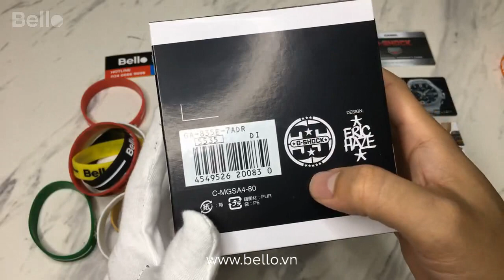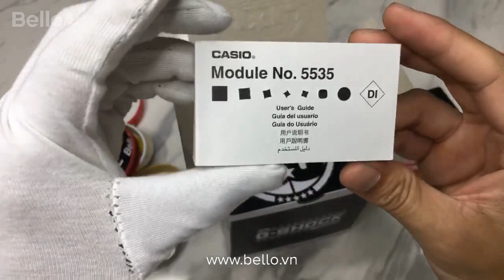Unbox G-Shock Glacier Gold GA-835E-7A, phiên bản giới hạn 35th anniversary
== ỦNG HỘ ĐỂ BELLO REVIEW ĐƯỢC NHIỀU G-SHOCK HƠN TẠI:
Bello Lê Thái Tổ, số 46 Lê Thái Tổ, BỜ HỒ HOÀN KIẾM, Hà Nội.

Đây là video G-Shock livestream trực tiếp trên fanpage G-Shock VN của Bello Rất mong nhận được sự ủng hộ của anh em G-Shock FAN trên cả nước và ước mong được phục vụ trực tiếp anh em trong các lần mua hàng tại Bello.

*** BELLO LÀ ĐẠI LÝ CHÍNH THỨC CỦA ĐỒNG HỒ CASIO - G-SHOCK TẠI VIỆT NAM
SỐ 1 G-SHOCK TẠI VIỆT NAM TỪ 2009!

Trọn bộ G-SHOCK gồm:
- TEM VÀNG CHỐNG GIẢ của nhà phân phối.
- THẺ BẢO HÀNH QUỐC TẾ áp dụng 1 năm trên toàn cầu.
- HỘP GIẤY HOẶC HỘP THIẾC đi kèm.
- HDSD 6 THỨ TIẾNG & SÁCH THÔNG TIN BẢO HÀNH

Ưu đãi đặc biệt khi mua G-SHOCK tại BELLO:
- VÒNG ĐEO TAY G-SHOCK CỰC COOL với 16 sắc màu.
- THẺ THAY PIN G-SHOCK MIỄN PHÍ TRỌN ĐỜI
- MIỄN PHÍ VẬN CHUYỂN COD TOÀN QUỐC giao hàng, kiểm tra hàng trước khi trả tiền.
- GIAO HÀNG NHANH 30p CÁC QUẬN NỘI THÀNH HÀ NỘI.